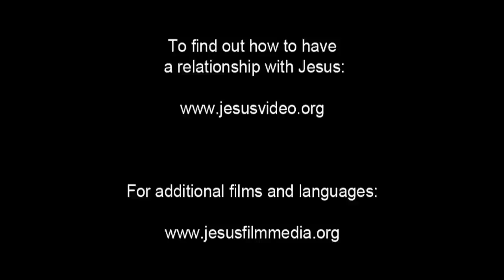Dutch Good News! Confess Jesus As Lord! Believe In Jesus Resurrection! Surely Saved Forever!(29)